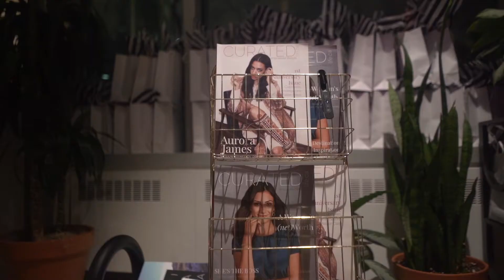MASTERCLASS by curatedlife.ca: The Slow Start Up ft. Susanne Langmuir and Kayla Kozan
On November 14, 2019,  we celebrated Women's Entrepreneurship Day with a special MASTERCLASS at WeWork 1 University Ave in Toronto, Canada.

This class featured a fireside chat with clean beauty pioneer Susanne Langmuir, founder of SL & Co. Our chat focused on the connection between resilience, mindfulness and long-term productivity. We were also joined by Kayla Kozan, founder of Peak Wellness Co, as our featured the start-up story.

Guests also enjoyed refreshments courtesy of Panago Pizza, Toronto Popcorn Company, Squish Candies and OK Kombucha.

You can see more from the event on our Instagram story highlights @curatedlifeca. Look for "MASTERCLASS15".

You can also check out the latest issue of Curated Life magazine

Film
Capture by Javon.ca Team
Edit by Tatiyanna, TruCreates